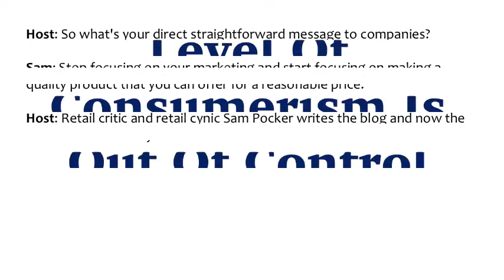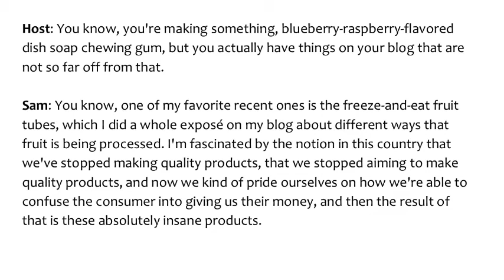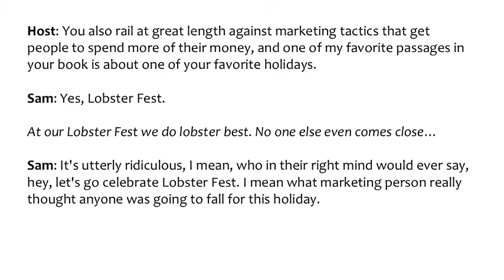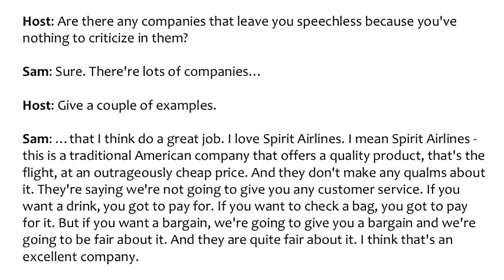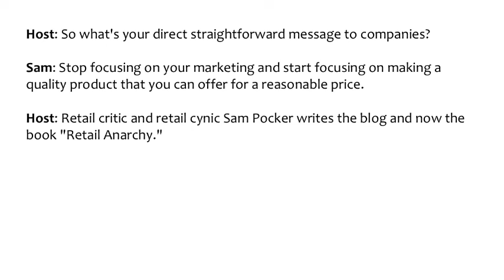Inglês Avançado (Entrevista) | Explicação + Pronúncia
* COMPRE MEU LIVRO